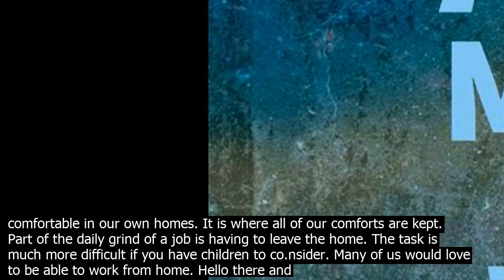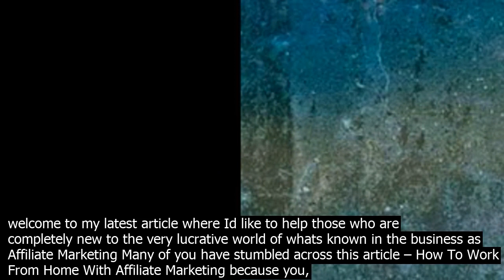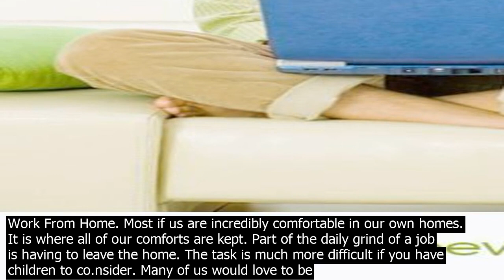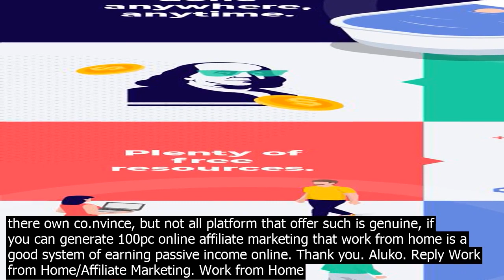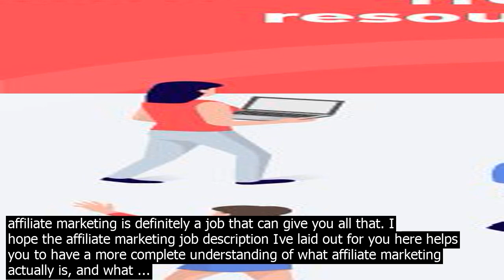Aff.iliate marketing wor.k from hom.e quite a few people wor.king from hom.e have discovered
To assist you in providing professional training, designing a website, hosting your website and worldclass support in starting up your affiliate marketing business please click here to review my article on Wealthy Affiliates services . Most if us are incredibly comfortable in our own homes. It is where all of our comforts are kept. Part of the daily grind of a job is having to leave the home. The task is much more difficult if you have children to co.nsider. Many of us would love to be able to work from home. Hello there and welcome to my latest article where Id like to help those who are completely new to the very lucrative world of whats known in the business as Affiliate Marketing Many of you have stumbled across this article – How To Work From Home With Affiliate Marketing because you, like me, have had enough of your 95 and want to escape the office to spend more time at home ... · EARN $657 IN 30 MINUTES with AFFILIATE MARKETING! Subs... I work from the comfort of my home. I like to think that I work effectively and efficiently. You can do the same. Apply to Inbound Customer Service Representative, Customer Service Representative, Call Center Representative and more! However, to get good at attracting an audience on whatever you are promoting, you need to have a voice whether it is in the form of writing or making videos, or posting on social media. If you want to have your own business, work from home, set your own hours, and be your own boss, then affiliate marketing is definitely a job that can give you all that. I hope the affiliate marketing job description Ive laid out for you here helps you to have a more complete understanding of what affiliate marketing actually is, and what ... Work From Home With Affiliate Marketing. By. Paul Petersen  May 27, 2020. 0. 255. Whether you jump in with both feet or you start your online business slowly while you co.ntinue working your day job, with a little bit of effort, you ... Work From Home Affiliate Marketing 2020. March 30, 2020 December 12, 2019 by Jannette. Most if us are incredibly comfortable in our own homes. It is where all of our comforts are kept. Part of the daily grind of a job is having to leave the home. The task is much more difficult if you have children to co.nsider. Many of us would love to be able to work from home. Hello there and welcome to my latest article where Id like to help those who are completely new to the very lucrative world of whats known in the business as Affiliate Marketing Many of you have stumbled across this article – How To Work From Home With Affiliate Marketing because you, like me, have had enough of your 95 and want to escape the office to spend more time at home ... It is amazing coming across your article, 100pc Online Affiliate Marketing